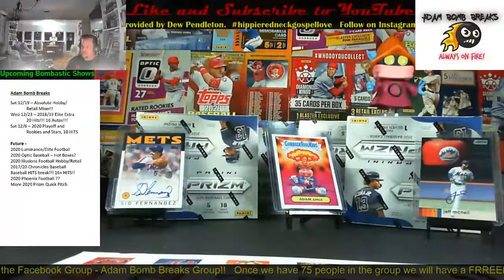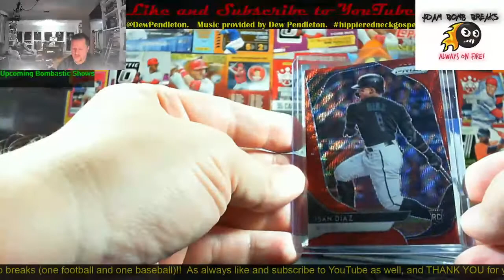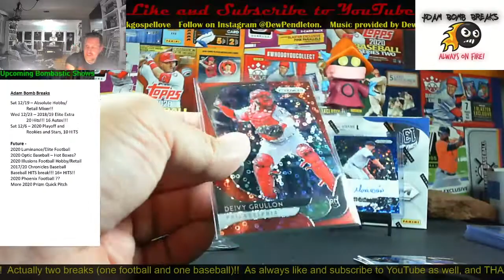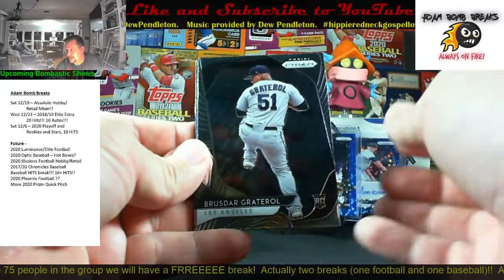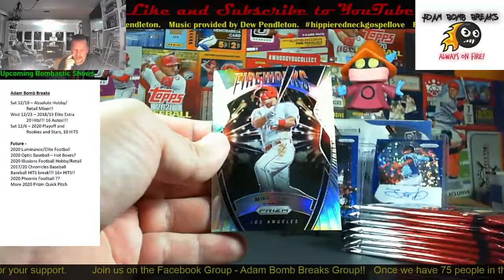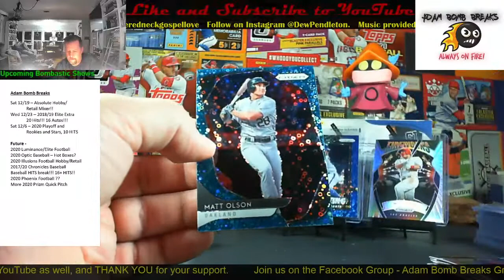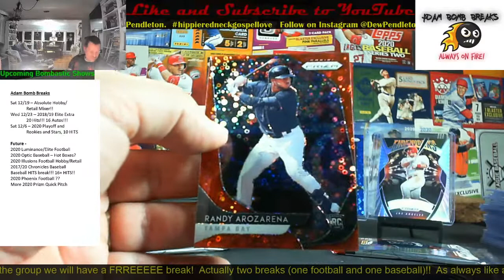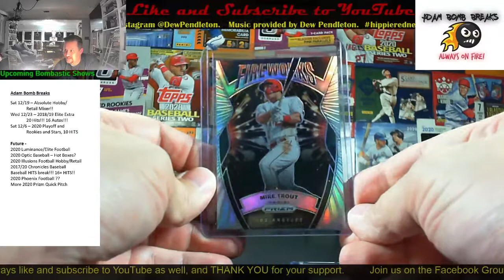2020 Panini Prizm Quick Pitch - 4 Hobby Boxes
4 numbered autos!!!  Auctions posted now on Ebay @ Adam_Bomb_Breaks